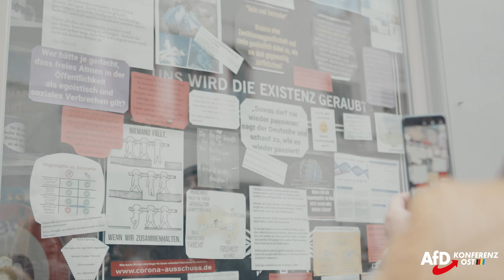Die Freiheit der Bürger ist unsere rote Linie.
Am 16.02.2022 tagte zum 5. Mal die Fraktionsvorsitzendenkonferenz „Ost“. Etwa halbjährlich kommen die Fraktionsvorsitzenden der ostdeutschen Bundesländer zusammen, um sich intensiv über die politische Lage auszutauschen. Der Fokus der gestrigen Sitzung lag auf den Freiheitsspaziergängen und im Ergebnis wurde eine gemeinsame Erklärung, der Erfurter Freiheitsappell, verabschiedet.